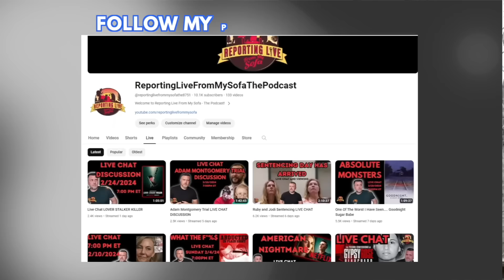Scott Peterson Breaks His Silence | Reviewing Scott Peterson Docuseries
Laci Peterson went missing on December 24, 2002, and her body, along with Conner's, was found in San Francisco Bay in April 2003. Peterson was arrested in April 2003, after a lengthy investigation and media coverage. Scott has remained silent for the most part...UNTIL NOW. In this video I review and discuss the Scott Peterson docuseries.

 I currently have three YouTube channels. Check them all out below and give them a follow:

SOFA SQUAD MERCH!

Below are the organizations I support:
(This list is everchanging and not exhaustive)
In memory of Rosco this organization does alot of work in NC to assist rescue dogs and has a focus on hospice care for senior dogs.

The Trevor Project is an American nonprofit organization founded in 1998. Focused on prevention efforts among lesbian, gay, bisexual, transgender, queer, and questioning youth:

The mission of the Gabby Petito foundation is to address the needs of organizations that support locating missing persons and to provide aid to organizations that assist victims of domestic violence situations, through education, awareness, and prevention strategies.

Home | GPF - Gabby Petito Foundation
With a mission to turn our tragedy into purpose, the Gabby Petito Foundation was born. We wish to help free others from the dangers of IPV, or intimate partner violence (also known as domestic violence). The foundation is committed to providing resources and support to individuals and families affected by domestic violence or missing persons by providing aid to organizations

NCMEC works with families, victims, private industry, law enforcement, and the public to assist with preventing child abductions, recovering missing children, and providing services to deter and combat child exploitation

As the nation's nonprofit clearinghouse and comprehensive reporting center for all issues related to the prevention of and recovery from child victimization, NCMEC leads the fight against abduction, abuse, and exploitation - because every child deserves a safe childhood. Hope is why we're here.

How lucky I am to have something that makes saying goodbye so hard"
- Winnie the Pooh/A. A. Milne

“If one has no sense of humor, one is in trouble.”
― Betty White, If You Ask Me

"The way I see it, if you want the rainbow, you gotta put up with the rain."
-Dolly Parton